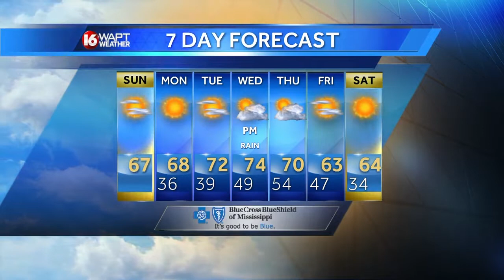Wake Up Weather